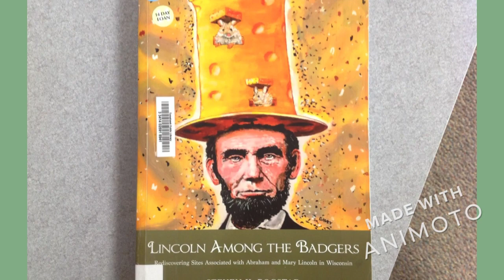New Non-Fiction September 2021